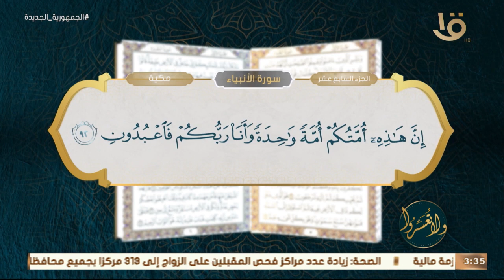ولا تعسروا | القرآن يبنينا "السواسية".. مع د. عمرو الورداني